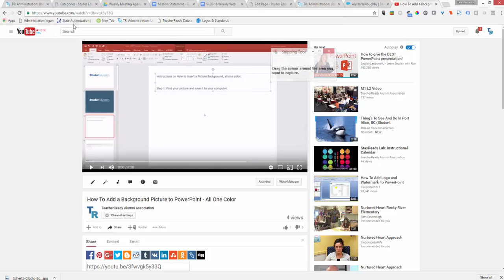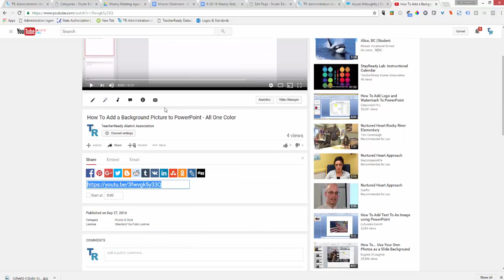Inserting a Video in Apache OpenOffice for Multimedia Poster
Step 1: Take a screenshot of the video that you want to insert.

Step 2: Save the picture to your computer.

Step 3: Insert the image into the slide.

Step 4: Select the image, and choose "Insert _ Hyperlink".

Step 5: Paste the hyperlink to the video in the open dialogue box.

** To get the video to open in a separate window, choose "_blank" from the dropdown menu.